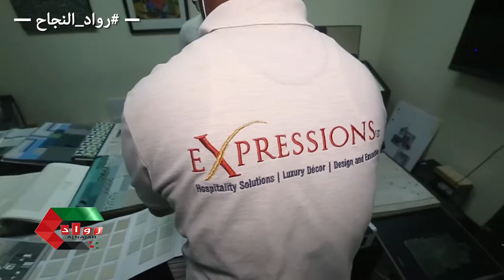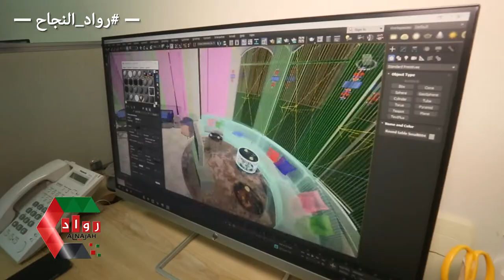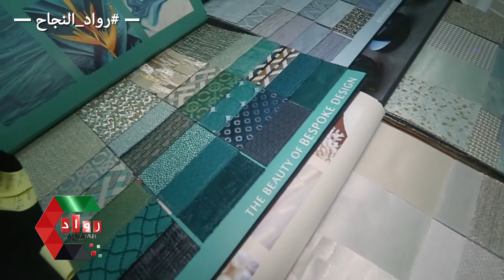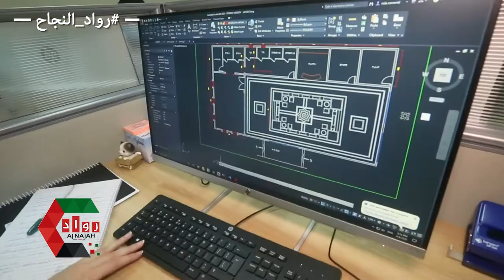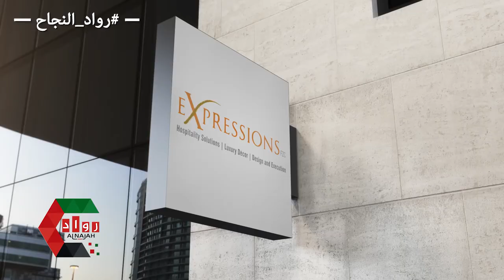ExpressionsZFC INTERIOR & Exteriors